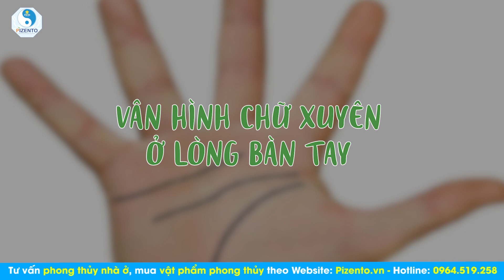Phụ Nữ Sở Hữu Những Nét Tướng Kém May Này Cuộc Đời Sẽ Khó Giàu Sang Sung Sướng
Ngày hôm nay, phong thủy Pizento sẽ chia sẻ cho chúng ta biết phụ nữ sở hữu những nét tướng kém may này cuộc đời sẽ khó giàu sang sung sướng
✅ Cằm ngắn mà nhỏ
✅ Lông mày thô và đậm
✅ Vòng tay chữ xuyên ở lòng bàn tay
✅ Trên trán có vân huyền châm
✅ Môi dày
🏡 PHONG THỦY PIZENTO
✅ Đây là seri các bài học chi tiết hướng dẫn phong thủy ứng dụng trong nhà ở do giảng viên Trần Văn Trình thuộc Phong Thủy Pizento hướng dẫn.
+ Truy cập vào để tham gia khóa học chuyên sâu về tư vấn phong thủy trong thiết kế và thi công xây dựng nhà ở.
để nhận thêm nhiều kiến thức về phong thủy nhà ở. Nếu bạn thấy các bài học hay và hữu ích hãy share cho mọi người cùng tham khảo để chúng tôi có động lực chia sẻ nhiều hơn cho các bạn
🏡 THAM KHẢO CÁC SẢN PHẨM PHONG THỦY CỦA PIZENTO
✔️Các sản phẩm về vật phẩm phong thủy mang lại tài lộc và may mắn
✔️Các sản phẩm phong thủy trưng bày trên bàn làm việc, phòng khách, phòng thờ, trên xe ô tô, két sắt
🏡 ĐỊA CHỈ :
- Miền Trung: Số 42, Đường Khúc Hạo, Phường Mân Thái, Quận Sơn Trà, Thành Phố Đà Nẵng
- Miền Nam: Căn P16, khu đô thị Park Riverside, Q9, thành phố Hồ Chí Minh
- Nhà trải nghiệm thực tế: Căn 5/11 – Tiểu khu The Mansion, Khu đô thị Park City, Quận Hà Đông, TP Hà Nội
❌Bản quyền thuộc về "Phong Thủy PIZENTO"⛔
© Copyright by Phong Thủy PIZENTO ⚠️ Do not Reup ⚠️